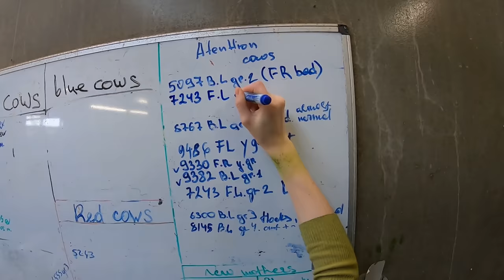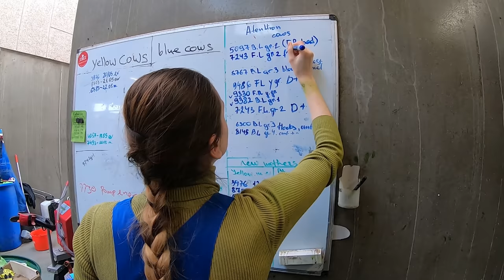Farm WithMe Cow Farming Milk Feeding Pretty Girl Modern Combine Harvester Wheat Harvest Hay Bale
Farm WithMe Cow Farming Milk Feeding Pretty Girl Modern Combine Harvester Wheat Harvest Hay Bale Handling Cowshed Cleaning​ 2021

@RC Crash World
​@World Mega Machines
​@Epic Machines
​@Intelligent Technology
​@Epic Nature
​@Epic Compilation

StayHome and farm WithMe - Modern Cow Farming, Pretty Girl and Super Modern Military Truck, Automatic Loading and Unloading of Agriculture Heavy Equipment, Intelligent Technology Modern Farming Cowshed Washing, Dairy Raw Milking, Cleaning 2021 Milking Robot Cure Cows
Pretty Girl Tractor Driver Woman Power Farmer XTZ-241K, XTA-250 VOLVO PENTA, JCB Loader Huge Mega Machines Harvesting 2019 Exhibition AgroExpo 2019 Beautiful girl at the exhibition of tractors, combines and agricultural machinery 2019! Disc harrow cultivator
Young farmer girl takes the harvest from the wheatfield with the tractor.
Versatile 370 Tractor, ZETOR Forterra 135 Tractor, GOODYEAR Tires, Trelleborg Tires, FENDT 1038 Vario, John Deere 8370R, JCB Loader Mega Machine
Pretty Girl Lady Woman Huge Tractor Driver in FENDT 1038 Vario Trelleborg Tires John Deere 8370R JCB Loader, CASE IH Axial Flow 6140 Harvester, MORESIL G-4570 Sunflower Reaper, CASE IH 210, MANITOU, Forklift, Moresil and other Mega Machines, Agriculture Heavy Equipment AgroExpo 2019
Красивая девушка на выставке тракторов, комбайнов и сельскохозяйственной техники АгроЭкспо 2019! Трактор СЛОБОЖАНЕЦ ХТА-250 VOLVO PENTA, ХТЗ-241К, Дисковый культиватор PROXIMA 4500 ELVORTI CHEREDNICHENKO дисковая борона.